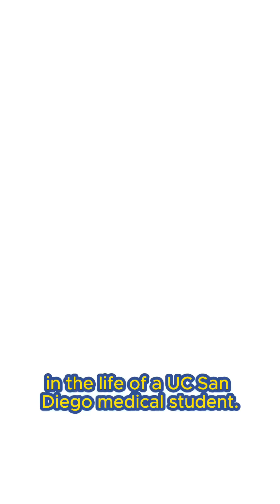Day in the Life of a First-Year Medical Student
Follow along with MS1 Julman as he takes you through a day in his life as a medical student here at UC San Diego! Featuring: some special student, faculty and bioluminescent cameos. 📝🩺